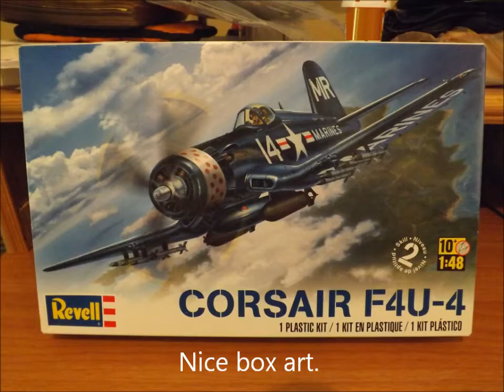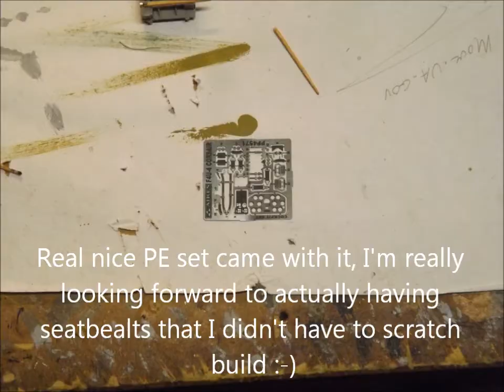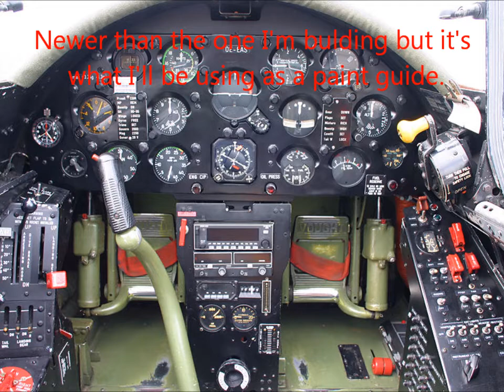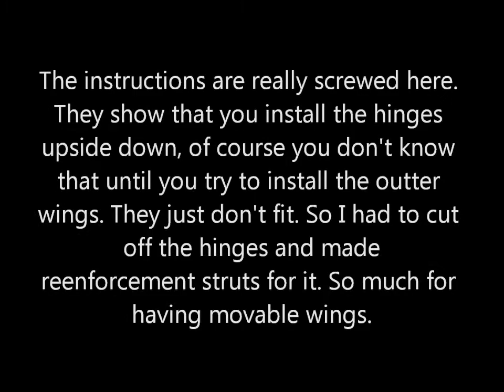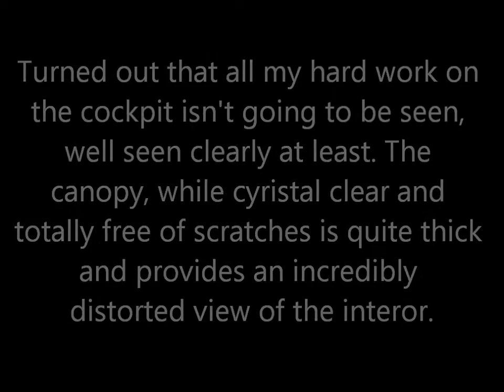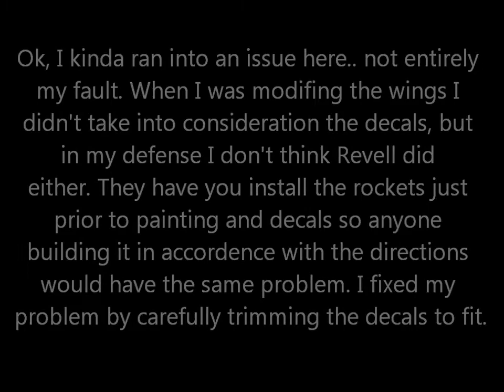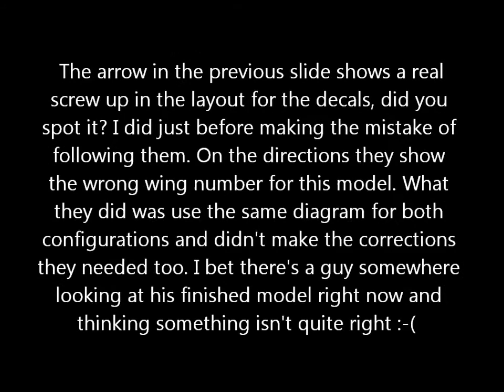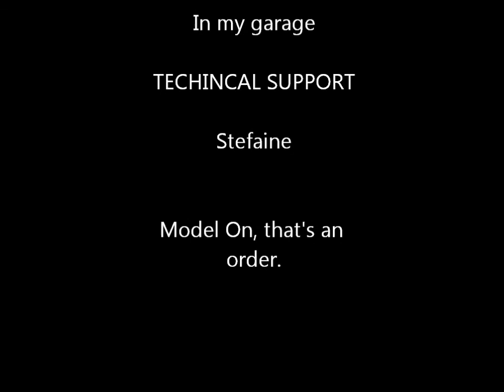F4U4 Corsair finished kit